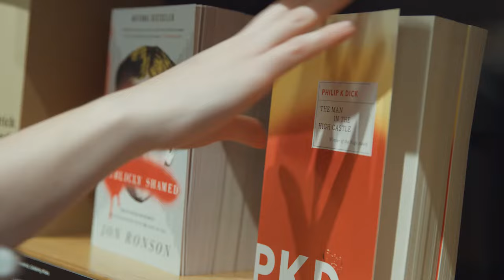Amazon Books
Join the team that launched the first-ever Amazon Books retail store. We’ve applied Amazon’s 20 years of online bookselling experience to build a store that integrates the benefits of offline and online book shopping. Our doors opened November 3, 2015 and it is very much still Day One. We are looking for entrepreneurial, analytical, creative, flexible leaders to help us make Amazon Books the world’s most customer-centric bookstore. If you want to join a fast-paced, innovative team that is breaking new ground for Amazon, this is the place for you.